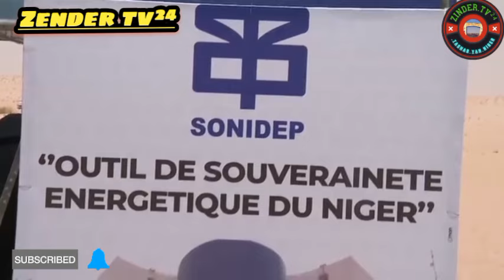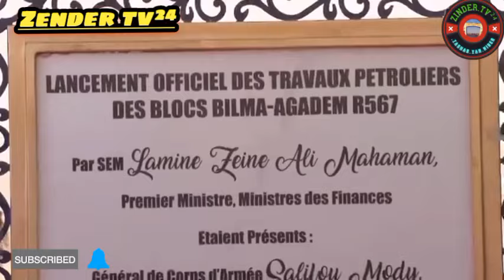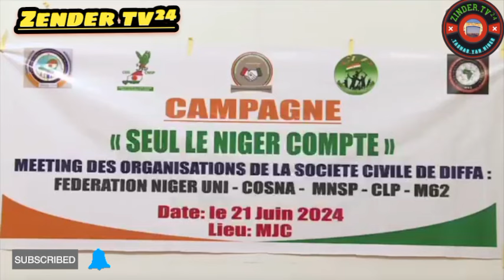Niger🇳🇪 ta mallaki wani babbar kanfanin Mai 😊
Niger🇳🇪 ta mallaki i wani babbar kanfanin Mai 😊

# kokuwabana#kokowargargajiya#labaranhausa#hausafilm#hausacomedy#shortsvideo#videotikyok#indiahausa2022#indiahausa2021#sabuwarfassararalgaita2022#algaitadubstudio#fassararsultanmasuburbuda#bakoritv#izzarso#labarina#aminusairamovis#kanywood# asindaasin#adamazango#fafinwata#alimuhu#alaka#nuraminwa#wokokinhausa#hamusubreaker#adogwonja#warr#ingallo#kawudansarki#aduniya#zinariyatv#sanda#dadyhikima#fararmace#macentitok#aljanartiktok#mazaje#aliatwark#buskiddo#mazaje#mubarakeeytv#tahaoustudiotv#diffastudiotv#labaranhajsa#sakonso#budunzuciyamasoya#farinwata#sabbinfils#sabbinwokoki#hausatechIGER 24
HAUSAFILM HAUSASONG GIDANBADAMASI DAURAYIGILM LABARINA AMINUSAIRA OZZARSO LAWANAHMED ALIATWARK COMEDY MALANMUDU WIFF LILINBABA ADUNIYA WASANHAUSA KOKOWARNIHER ZENDER MARADI NIAMEYE AGADEZ DIFFA TILLABERI MARADI TAHAOU ADOGWONJA WARR NURAMINWA HAMUSUBREAKER UMARMSHARIF SANIAHMED FARINWATA ASINDAASIN ADAMAZANGO SANDA DADUHIKIMA DAGAWASA INDIAHAUSA2022INDIANHAYSA2021 INDIAHAUSA2020 WASAKWOLLO LABARANHAUSA FINAFINANHAUSA WAKOKINBANA SABANSHIRI BUGINZUCIYAMASOYA SO KADDARARRAYUWA ALIMUHU ALAKA BBCHAUSA AREWA24 BWHAUSA niger_tv_24 anbugatv labaranhausa comedy siyasa labaranduniya telesahel malihausa libyehausa saudiarabiehausa nigeriahausa ghanahausa togohausa coteduvoirehausa algeriehausa diffastudiotv amaryartiktok maidalailu hausatv sultan madugu indiahausa2023 indiahausa2022 indiahausafassararalgaita indiahausafassararsultan shortvideohausa shortvidea shortBarka da zuwa niger 24